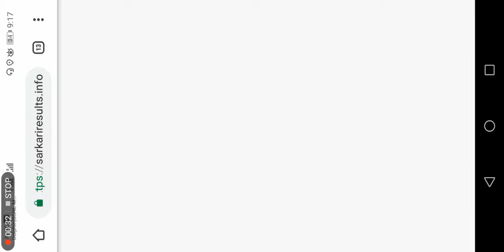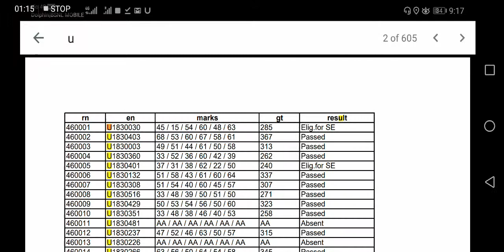Allahabad university B Com 1st 2nd 3rd year Result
Allahabad University Result 2019 BA BSc Bcom 1st, 2nd & 3rd Year Results Download

AU 2019 BA Bsc Bcom Result:- Hello Friends, The University of Allahabad has declared the BCom Part III Result on the official site. The students who have enroll in the Final Examinations they can check their Result from this portal. To check more details about AU BA/BSc/BCom Year Wise Result 2019, Candidates will go through this article.

Update 24th May 2019: Allahabad University has released the BCom Part I & II Exam Result online. The candidates can download the AU BCom 1st & 2nd Year Result 2019 from the below link.

Students, We have a good news for you that the University announce the Allahabad University Result 2019 for BA/ Bsc/ Bcom. The University soon release the Allahabad University Results 2019 in the May-June month on its home page. We have advised to students that they can check their exam scorecard by which they can get admission in the higher education. AU BA Bsc Bcom Result 2019 will be announce soon on its result page. Aspirants can find and access Allahabad University 2019 Exam Result through online the official web portal of the university. Students also can check here Allahabad University BA Bsc Bcom 1st 2nd 3rd Year Results from the direct official link. Our Team have update here a suitable link after the official declaration.